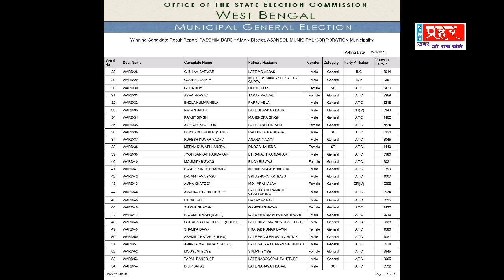Asansol Municipal Corporation Election Final Result